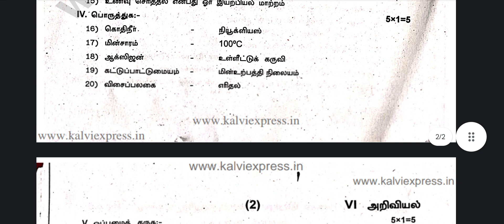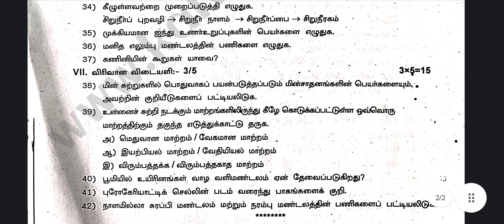6th science half yearly exam question paper 2023 tamil medium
6th science half yearly exam question paper 2023 tamil medium